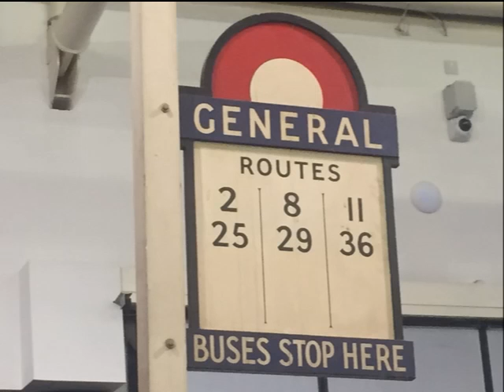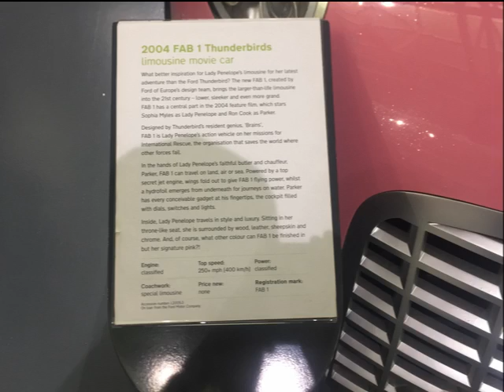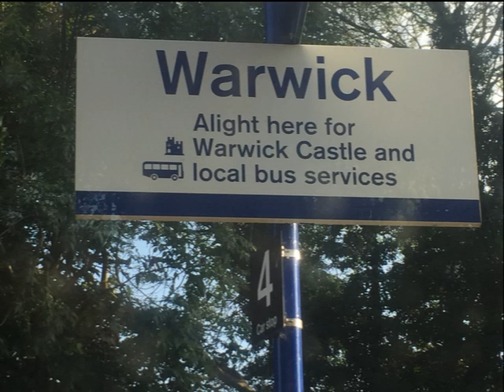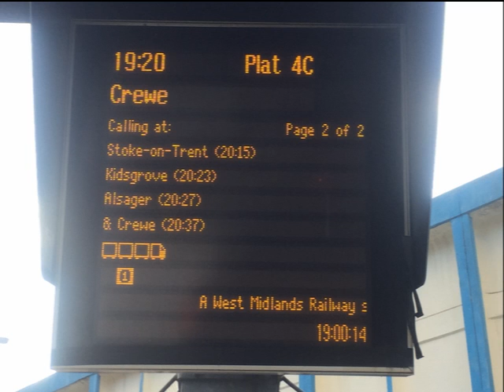Day out to Leamington Spa Sunday 18th August 2019